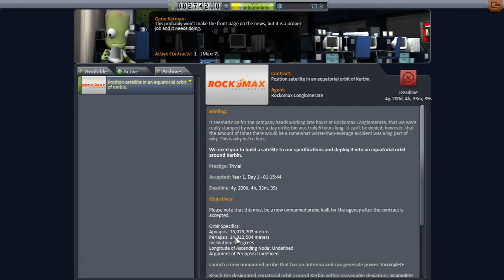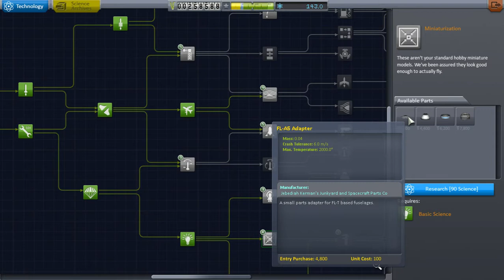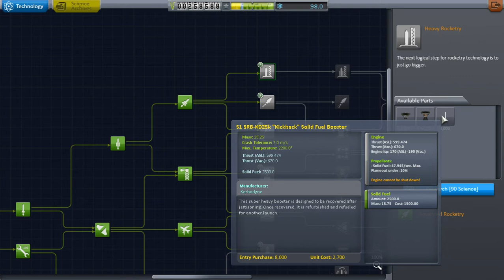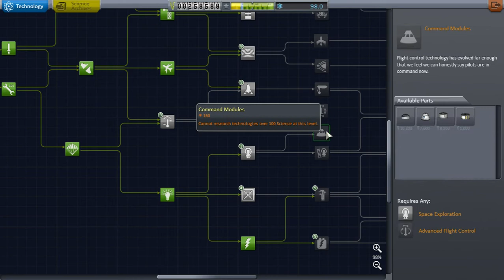Kerbal Space Program - Tutorial Español - Ep.5 - El Espacio, ese vasto lugar de Ciencia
¿Sabéis que este juego va de conseguir ciencia no? :P
¡Quiero ese laboratorio móvil para ponerlo en órbita! :0

Vamos a comenzar un tutorial sobre el KSP para aquellos que os gustan los simuladores de agencia espacial y no sabéis como empezar a jugar! Es un juego complejo, pero hay unos truquillos para hacer las cosas más sencillas. Espero que os ayude!!